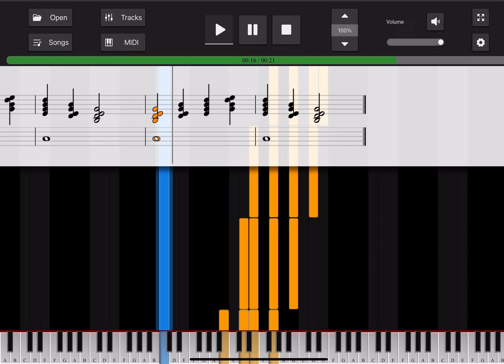ฝึก คอร์ด C ยังไงให้ไพเราะ